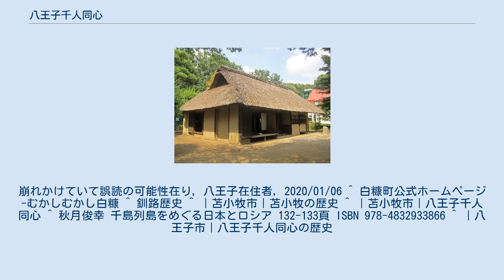八王子千人同心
江戸東京たてもの園に保存されている八王子千人同心組頭の家 八王子千人同心（はちおうじせんにんどうしん）は、江戸幕府の職制のひとつ。
江戸幕府天領である武蔵国多摩郡八王子（現・東京都八王子市）に配置された譜代旗本及び、その配下の譜代武士(譜代同心)のことである。
 活躍は多岐に渡り、関ヶ原の戦いの参陣、日光勤番、甲州街道・日光街道(日光脇往還)の整備、蝦夷地警固と開拓、八王子及び周辺地域の治安維持であった。
 千人同心の前身は武田家滅亡後の天正10年(1582年)に徳川家康に浜松で謁見した武田家旗本出身者とその配下の同心であり、甲州九口之道筋奉行を命じられた。
 1590年(天正18年)に北条氏の支配していた地域への徳川家康の国替えに伴い、八王子城下治安維持、及び、浅野長政領となった甲斐方面の防備の為ににこの9人の徳川家旗本を元八王子(小仏峠)に置き成立。
文禄・慶長の役(1592年)の際に名古屋に2年滞陣し、1593年（文禄2年）に現在の八王子市千人町にあたる地域に移転した。
1599年（慶長4年）に関ヶ原の戦いを前にして、代官頭大久保長安発案にて500人から1000人に増員して「八王子千人同心」となった(同心が江戸時代以前の旧職制名であることに留意)。
1600年（慶長5年）会津征伐参戦。
同年の関ヶ原の戦いでは徳川家康の長柄頭を担当している。
 慶長19年(1614年)大坂冬の陣、慶長20年3月15日(1615年)大坂夏の陣に参戦。
江戸の大火の時も出動が確認される。
 1652年（承応元年）より、交代で家康を祀る日光東照宮を警備する日光勤番が主な仕事となる。
明暦3年(1657年)　江戸城にて石坂正俊が入るべき部屋を誤って、以降、八王子千人同心同心頭一同が「躑躅間詰」から「御納戸前廊下詰」へ降格された。
 宝永2年（1705年）から宝永5年（1708年）まで江戸火の番を務める。
 宝永4年（1707年）富士山噴火（宝永大噴火）。
大船村などで作物収穫できず。
 寛政3年（1791年）より文政7年（1824年）までに江戸城内にて剣術の上覧が9回行われた。
寛政12年（1800年）一部が蝦夷地開拓と警固を願い出て、許可されている。
享和3年(1803年)に同心であった小嶋文平が玉川兄弟の話を｢書状｣にした。
八王子は蘭学が盛んであり、1857年(安政4年)に同心であり医師である秋山義方が青木芳斎と共に活版印刷本出版。
 安政3年(1856年)鉄砲方・江川英敏に組織的に入門、200挺の鉄砲装備。
文久3年(1863年)徳川家茂の京都上洛の警護、元治元年（1864年）武州一揆鎮圧、開港地横浜の警備、慶応元年（1865年）長州征討への従軍などに従事。
慶応2年(1866年)組織変更に伴い八王子千人隊と名称変更。
 慶応3年（1867年）11月25日甲府城襲撃阻止。
(江戸薩摩藩邸の焼討事件) 慶応4年(1868年)3月、戊辰戦争において官軍の旧武田重臣・板垣信方の末裔板垣退助が迫るとこれに礼を尽くして恭順した。
 参謀板垣正形等進んで八王子に至る。
旧幕府同心の長・山本弥左衛門等書を上(たてまつり)て、徳川氏の為に乞(こ)ふ。
正形、之(これ)を諭(さと)すに順逆を以てし、速(すみやか)かに順し、王事を勤(いそし)めしめと某等誓書を上る。
(『復古記』) 同年6月に八王子千人隊は解散した。
その時にほとんどが農地を所有していたため帰農し、一部は静岡に移住し、一部は甲州府兵護境隊→軍務官附八王子同心→神奈川県兵となった。
 日光勤番として日光に勤務していた部隊も無血開城し、日光を戦火に巻き込まなかった。
 慶応4年(1868年)5月15日、太政官布告第四百二十四号により千人頭が士族になる。
 慶応4年(1868年)7月10日、護境隊頭取3人、秋山喜左衛門・込谷民五郎・丸山惣兵術と隊員48名軍務官付八王子同心として護境隊となる。
 明治2年(1869年)11月3日、八王子千人隊の平隊士が卒族となる（大政官布告千百四号）。
 明治5年(1872年)3月、八王子千人隊の平隊士が士族とされる。
 明治5年(1872年)、壬申戸籍が作られる。
 明治32年(1899年)、公爵徳川家達の口添えにより、壬申戸籍より漏れてしまった八王子千人隊隊士計68名が士族籍に復帰する。
 八王子千人同心は合戦において徳川直参の槍奉行の配下であり、関ヶ原の戦いでは家康本隊、長柄頭として参戦（関ヶ原本戦の配置参照）。
八王子千...